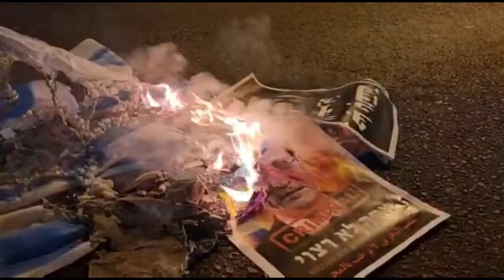Bahrain: Proteste contro la visita del presidente israeliano Herzog